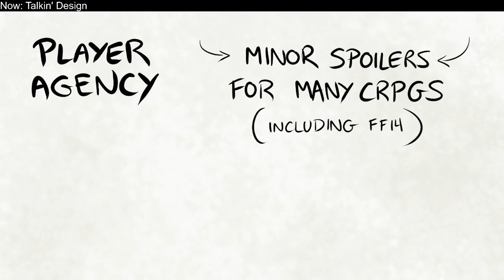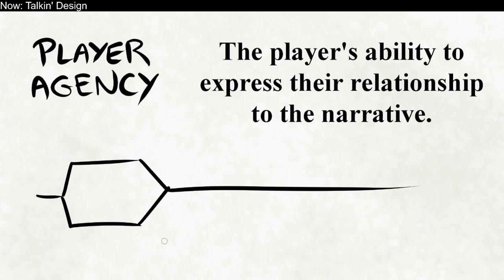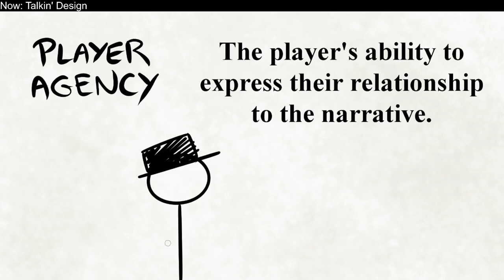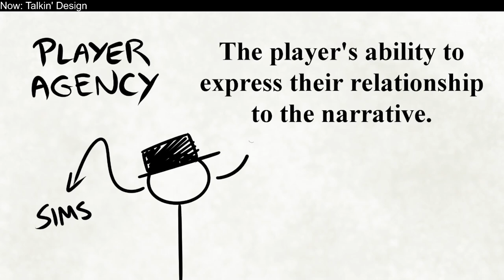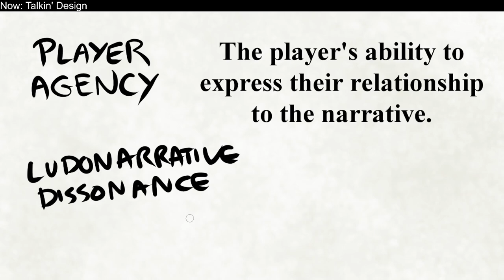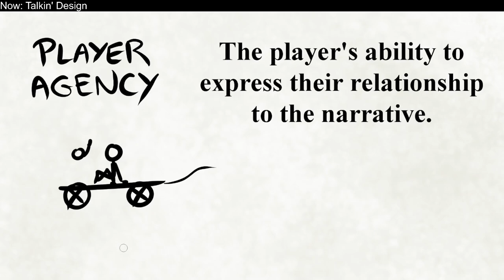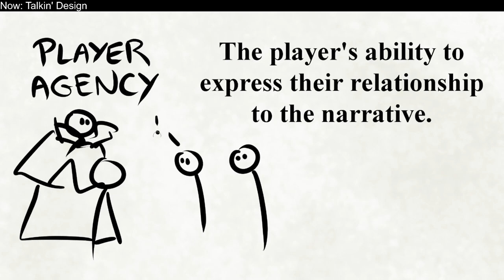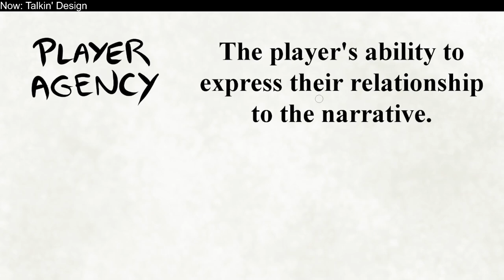Player Agency and Narratives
Let's talk about player agency, player choice, and player whining!

Featuring a player whining!